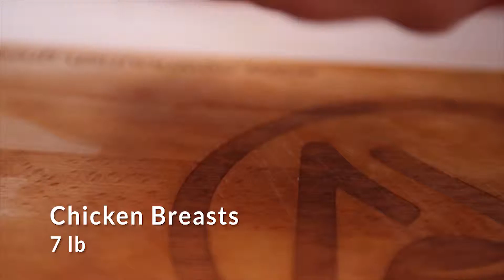FOODPORN - CHEESY CHICKEN RATATOUILLE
Cheesy and yummy, this chicken ratatouille recipe is sure to be a hit in parties, family dinners, etc. It’s healthy, too! Enjoy more breakfast, dinner, and lunch ideas.

ABOUT NEW NOURISH: Cooking with our hands nourish our mind, body, and soul. When we put our energy into preparing food for our loved ones, we ultimately place that energy back to ourselves. When we prepare food at home, it has a very different effect on us – maybe the smell, the taste of food or the ambiance it created. There’s truly something Healthy and Unique about a meal cooked at home. Delight Your Family and Amaze Your Friends with our inventive cooking ideas.